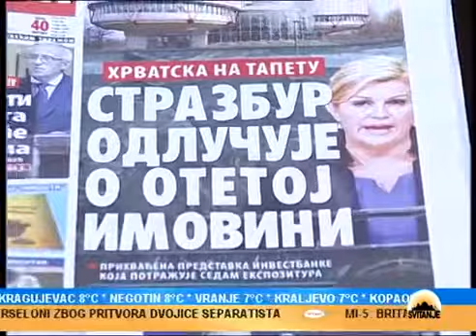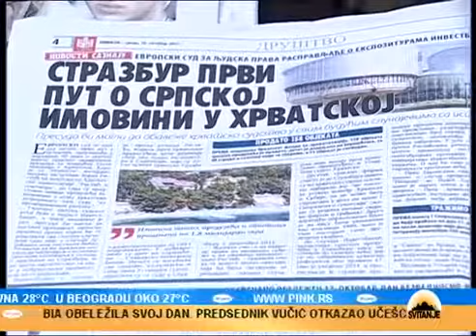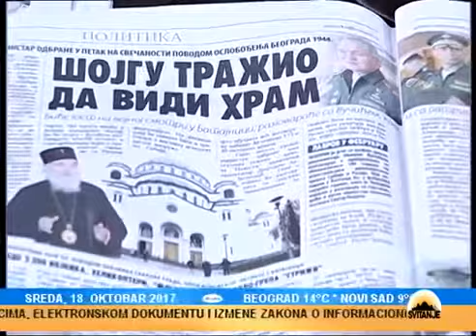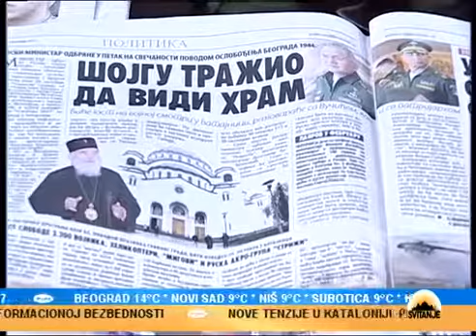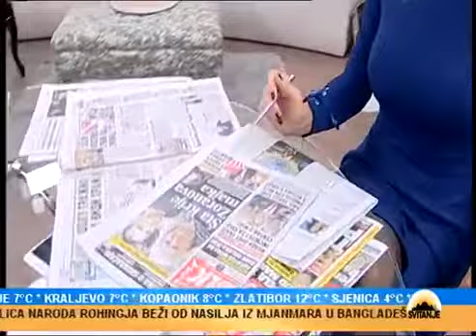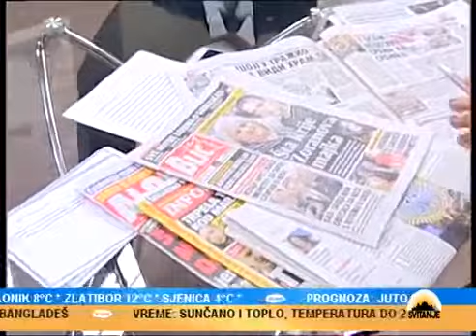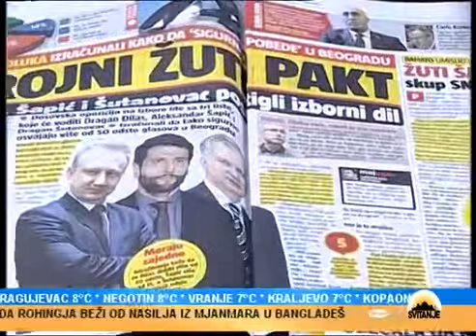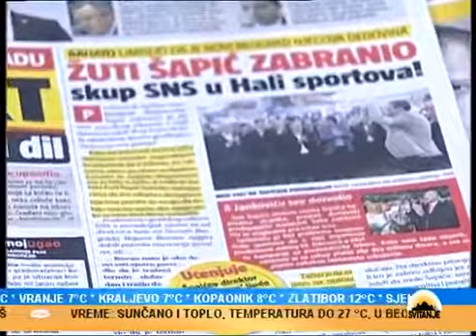SNS Cukarica - Dr Vladimir Orlic u emisiji ''Svitanje'' 18.10.2017.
Narodni poslanik Srpske napredne stranke sa Cukarice, dr Vladimir Orlic: gostovanje u emisiji ''Svitanje'' tv Pink, 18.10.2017. godine.